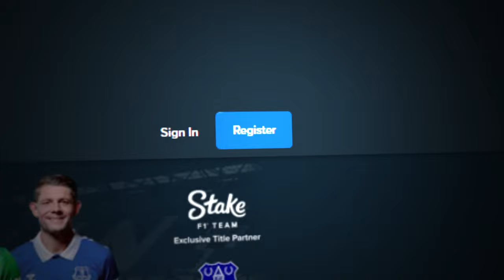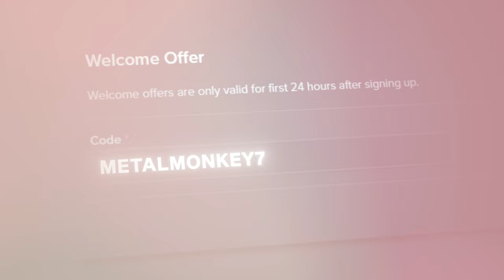DOG HOUSE MEGAWAYS with TURBULENT WINS!